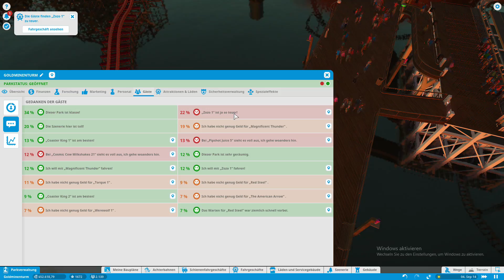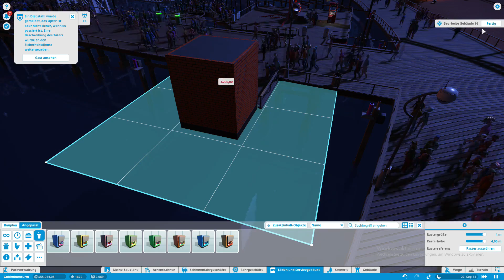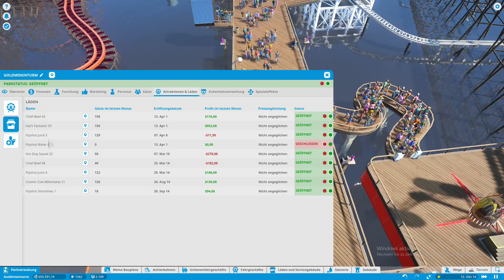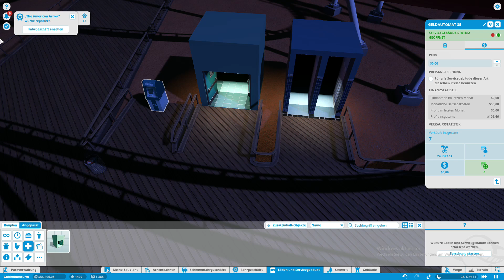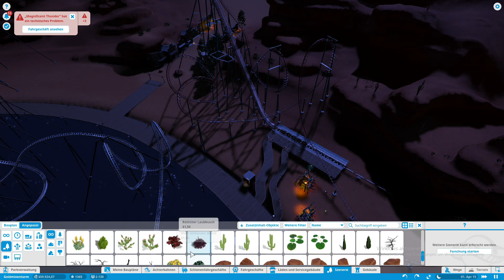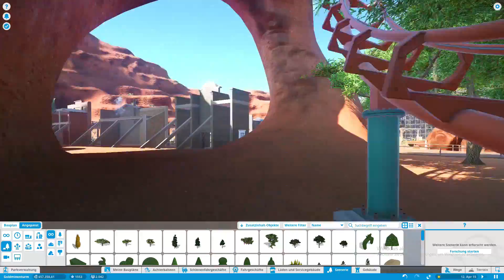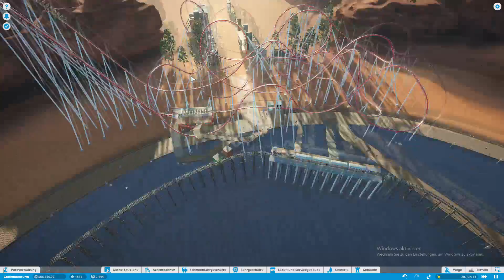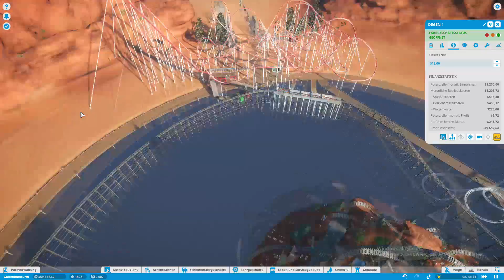Von wegen "Kein Geld mehr"! | Let's Play Planet Coaster #37